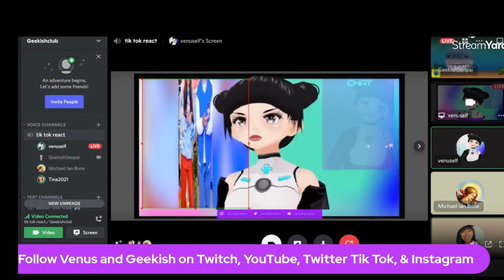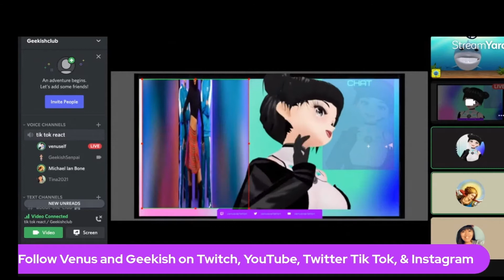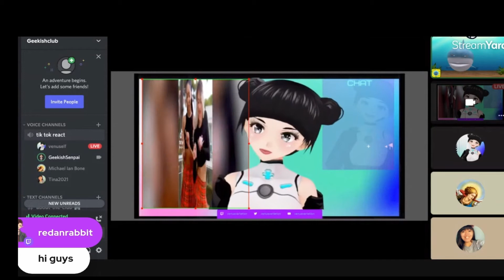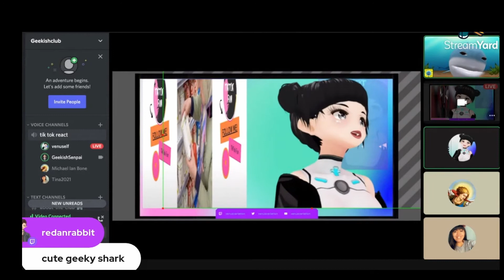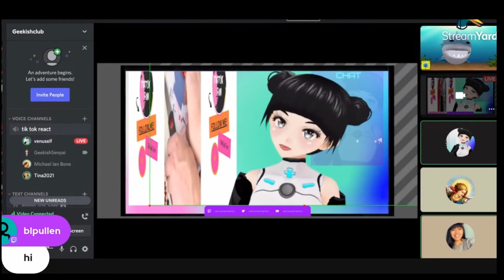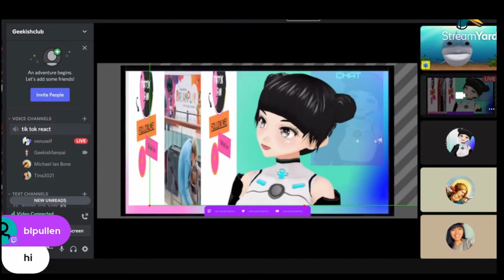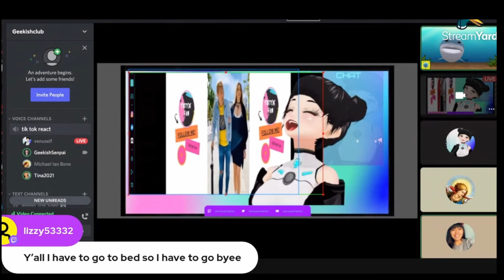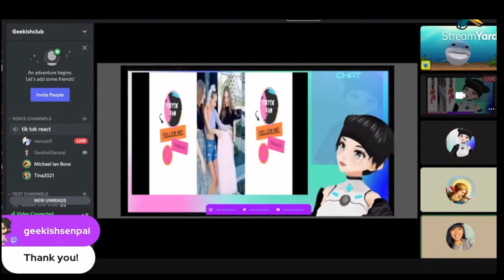Reacting to XO & random Tik Toks in this group collab with friends & Venus Variation through discord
Today my friends and I are reacting to XO and random tik toks in this group collab with my friends Venus Variation through discord

💚 Send me gifts safely and securely or send items for my next unboxing video